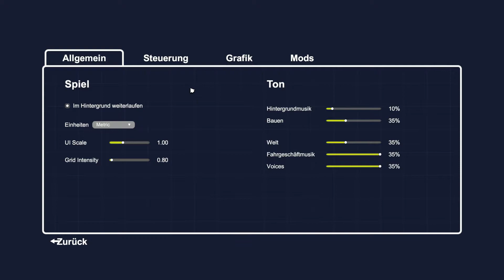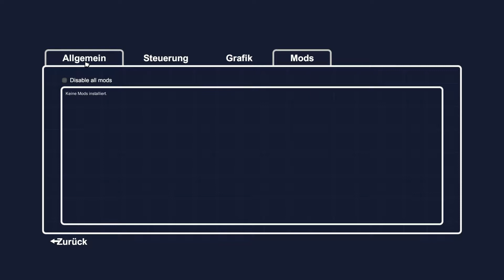Parkitect ★Angezockt★ deutsch|german - Lets Play|Gameplay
Erbaue und verwalte erfolgreiche Freizeitparks mit Parkitect.
Bau den Freizeitpark deiner Träume und halte ihn am Laufen! Entwirf die neusten Achterbahnen, platziere Fahrgeschäfte strategisch sinnvoll, oder konstruiere Kulissen und Dekorationen um deinen Park zu verschönern - lass deiner Kreativität freien Lauf, und teile deine Kreationen mit der Welt!

Datum der Erstveröffentlichung: 5. Mai 2016
Entwickler: Texel Raptor
Plattformen: Microsoft Windows, Linux

Mit Spaß, Freude und Leidenschaft kommentiert von LP Gonschi.
Der Spezi für Survival, Crafting und Zombie Spiele :P
Viel Spaß mit meinen Let's Plays und Gameplays auf deutsch.

Let's Play Parkitect Deutsch | Parkitect German | Parkitect Gameplay | Parkitect Walkthrough | Parkitect Early Access Steam